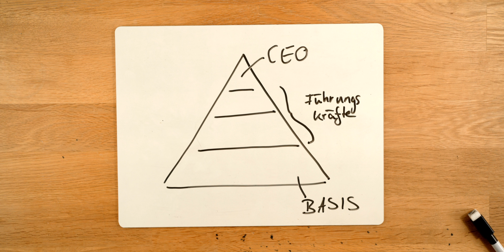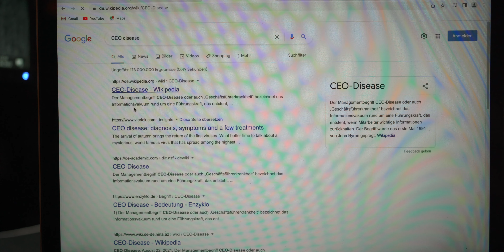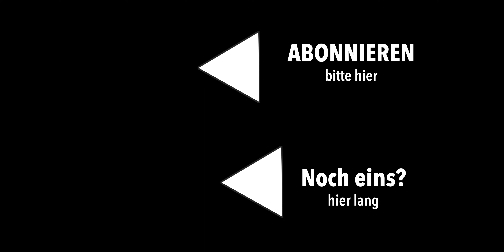Bewerbungsgespräche als Medical Science Liaison (MSL)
Bewerbungen sterben nie aus...Hier ein paar Beispiele von Sinn und Unsinn von Bewerbungsgesprächen und was manche Firmen richtig und was falsch machen.

Inhalt
00:32 Plauderecke
01:14 Bewerbungsgespräche
01:33 Präsentation
02:46 Sinn & Realität
03:27 „Antworten Sie immer so lange?“
04:40 „Wir suchen Wissenschaftler mit kurzen Antworten.“
05:46 Arbeitnehmerfreundliche Situation
06:11 „In 60 Sekunden: Warum sollen wir Sie nehmen?“
06:58 Gegenfragen
07:52 CEO-Disease
11:22 „Kritik ist ein Geschenk!“
12:01 Die Moral von der Geschicht…

Meine Ausrüstung:

* 2. Objektiv
* 3. Objektiv
* 24mm Objektiv
* Edit-Programm: Final Cut Pro X
* kleiner Magic Arm
* Akkustik Schaum